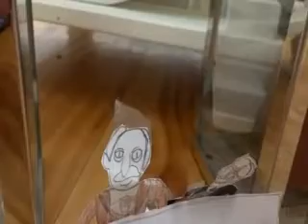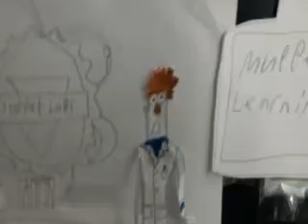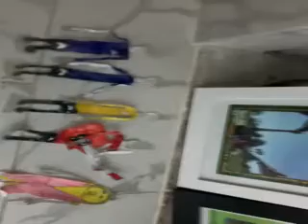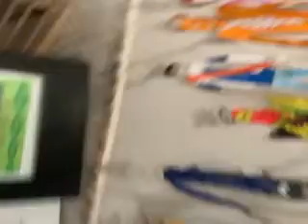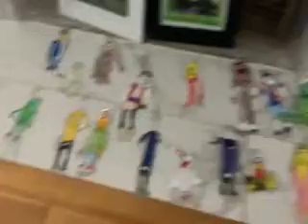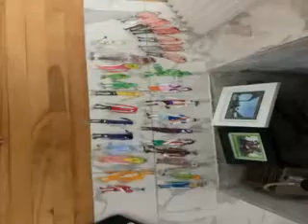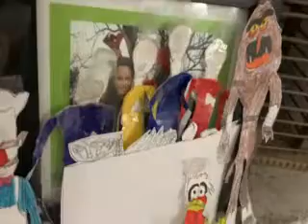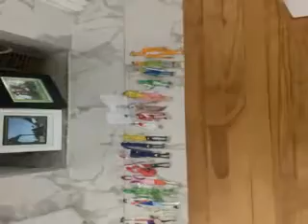THE MUPPET SHOW SEASON 1 EPISODE 1 WITH GUEST STARS THE WIGGLES